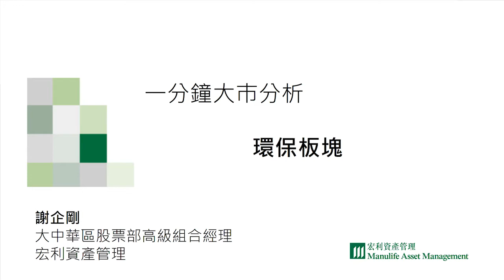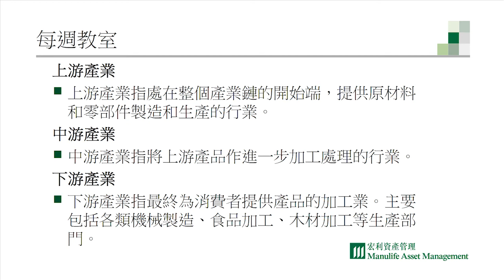謝企剛：一分鐘大市分析 － 環保板塊 (28/08/2017)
大中華區股票部高級組合經理謝企剛分享有關中國政府實施環保政策對中下游公司的影響以及衍生的投資機會。